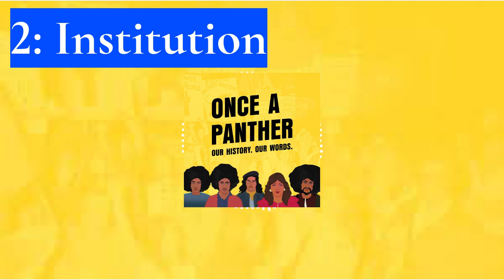The brutal tactics used to marginalise Polynesians | Once a Panther podcast - ep 2 | Stuff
Panther Alec Toleafoa reveals the brutal tactics used by a government intent on marginalising Polynesians with policies like the Dawn Raids. Read

WHAT IS ONCE A PANTHER?

On June 16, 1971, a radical group of Pasifika and Māori men and women confronted state-sanctioned racism to form the Polynesian Panther Party.

Like their navigating ancestors before them, the Panthers guided their people through a nation raging with rugby, racism and beer.

Dressed all in black with afros and berets to match, their counterparts in the United States inspired them to seize the time.

On the 50th anniversary of the party’s formation, Brad Flahive and Alex Liu bring you the stories that led to a homegrown revolution.

Written, produced, mixed and edited by Alex Liu and Brad Flahive
Stuff podcast director: Adam Dudding
Executive producer: Carol Hirschfeld
Associate producers: Alec Toleafoa, Melani Anae, Tigilau Ness, Wayne Toleafoa and Will ‘Ilolahia
Original music by Andrew Faleatua
Original artwork by Quentin Tohitau-Tauetau
Design and development by Alex Lim
Visual journalist: David White
Digital editor: John Hartevelt
Commissioning editors: Patrick Crewdson and Carol Hirschfeld